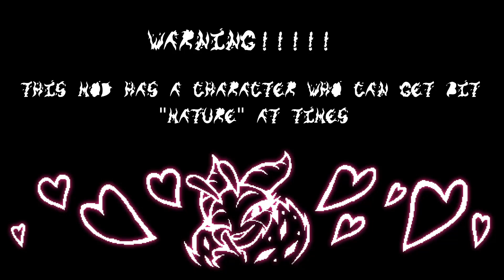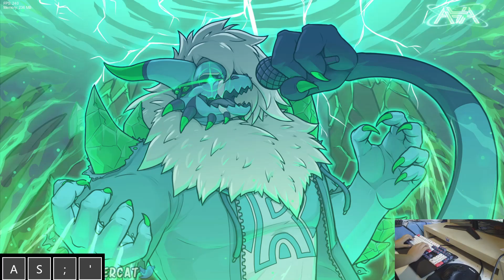Fnf Vs. RetroSpecter 1.75 (all songs hell mode)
I decided to play the rest of the mod bc i got bored. corruptro is the previous video, so it isnt in this one.